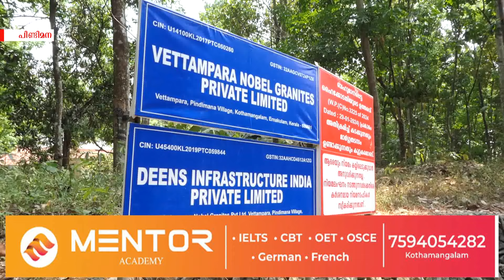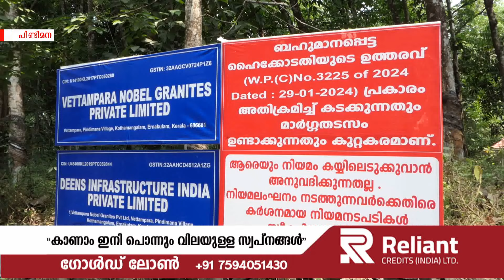ടാര്‍ മിക്സിംഗ് പ്ലാന്‍റ് പ്രവര്‍ത്തനം പുനരാരംഭിച്ചതിനെതിരെ നാട്ടുകാര്‍ രംഗത്തുവന്നു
പിണ്ടിമന വേട്ടാമ്പാറിയിലെ ടാര്‍ മിക്സിംഗ് പ്ലാന്‍റ് പ്രവര്‍ത്തനം പുനരാരംഭിച്ചതിനെതിരെ നാട്ടുകാര്‍ രംഗത്തുവന്നു.ടാര്‍ മിക്സ് കയറ്റിയ ലോറികള്‍ നാട്ടുകാര്‍ തടഞ്ഞിട്ടിരിക്കുകയാണ്.പോലിസും സ്ഥലത്തെത്തിയിട്ടുണ്ട്